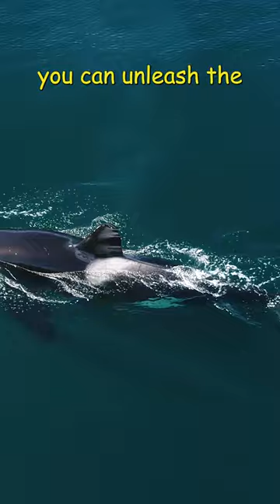The whale within! Motivational whale analogies!